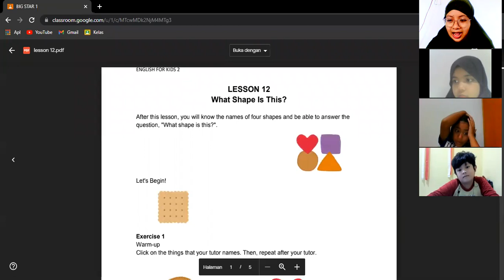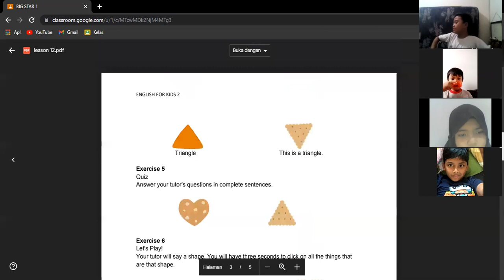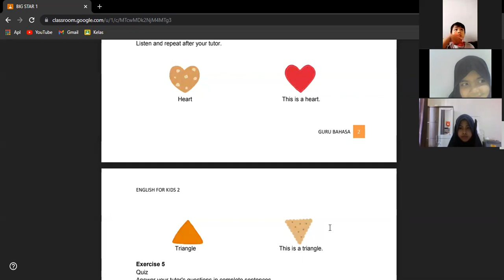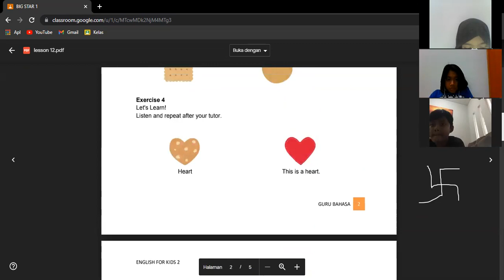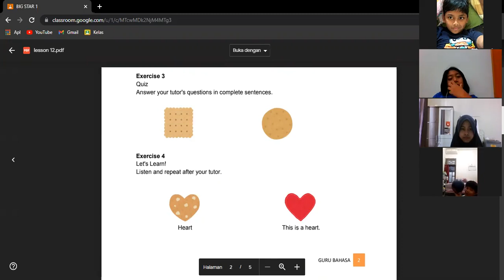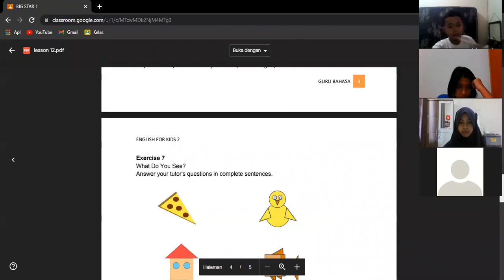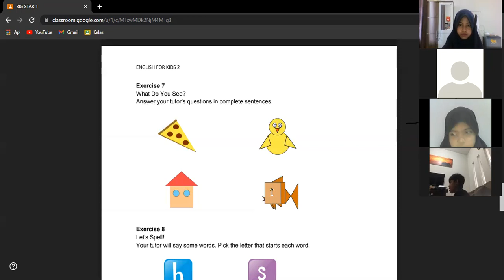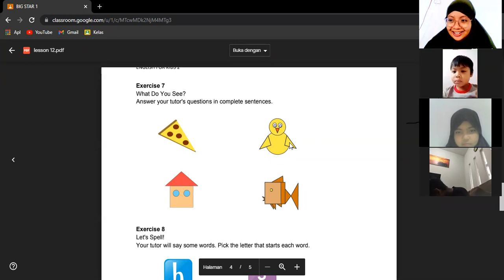Big Star 1 B - Day 3 | Batch 21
Kelas : Big Star 1 B
Batch : 21
Tutor : Miss Nia
Periode : 16 Agustus 2021